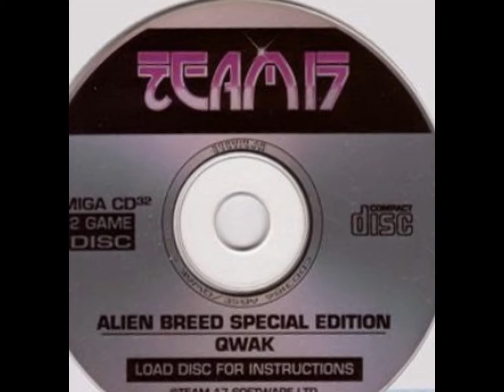alien breed for Amiga (game boxes)